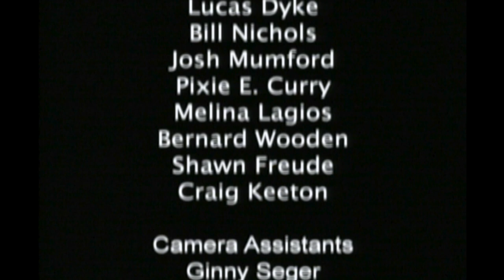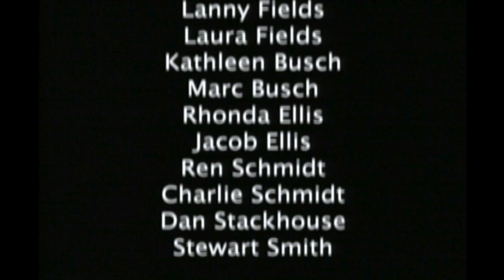Jackass Flats, Whiskey Rebellion, and Special Ed | The Music Seen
Bluegrass picking with the Jackass Flats, old time country with the Whiskey Rebellion and zany fiddlin' through the night with Special Ed makes this episode of The Music Seen a true delight. Recorded live at the Canal Club in Richmond, VA in 2007.